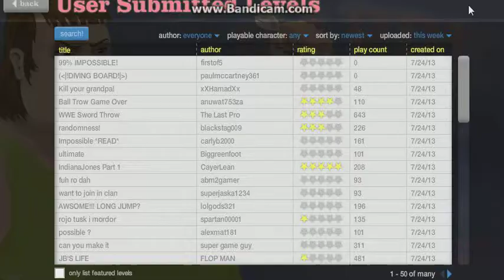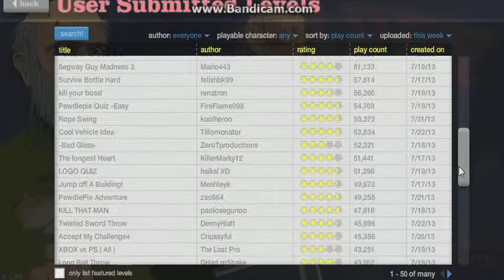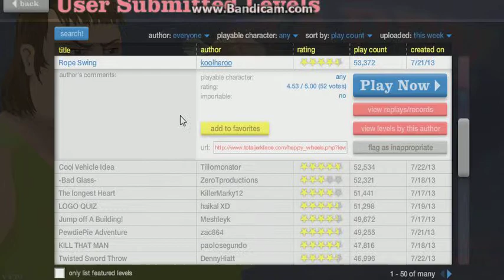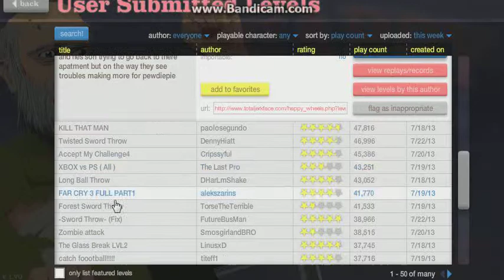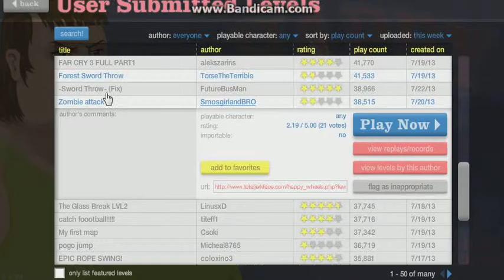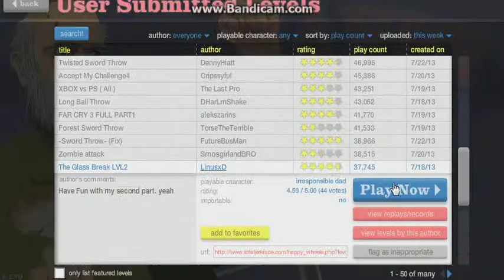Happy Wheels Part 1- The start of a LEGEND.